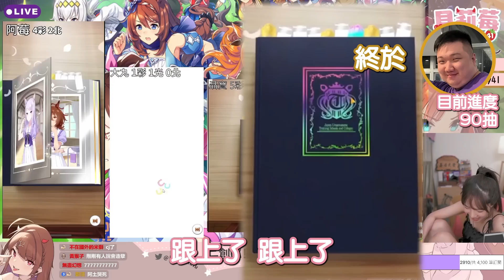【實況精華】我這麼愛賽馬娘，肯定會讓我抽滿小北的吧！@winds123 @atulolz5550 @nielnieh510 ｜賽馬娘 歐非大戰｜貝莉莓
❤️感謝你收看貝莉莓的影片🍓目前是全職遊戲實況主!!

還有DISCORD社群!! (同步帳號之後YT會員有會員限定DISCORD活動喔)